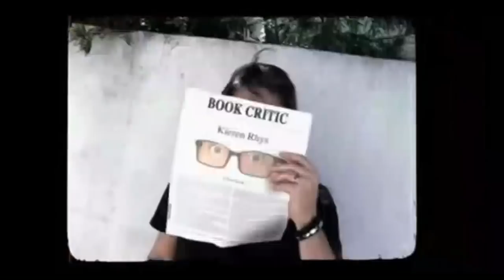Sailor Moon After Show Season 1 Episode 3 "REI" | AfterBuzz TV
AFTERBUZZ TV -- Sailor Moon edition, is a weekly "after show" for fans of Sailor Moon. In this episode hosts Kaori Takee, Markeia McCarty, Joyce Ajouri, and Dale Rutledge discuss episode 3. Usagi Tsukino was a normal second-year middle school girl whose own life changes one day when she encounters a black cat. The cat's name is Luna who can talk and bears a crescent moon on her forehead. Luna tells Usagi that she is the chosen guardian of justice with the power to transform into Sailor Moon. Usagi now has a new responsibility which is a mission to find the Illusionary Silver Crystal as well as the other chosen guardians to protect the Moon Princess. During her mission, she must deal with various enemies sent by Queen Beryl who is also after the Illusionary Silver Crystal.